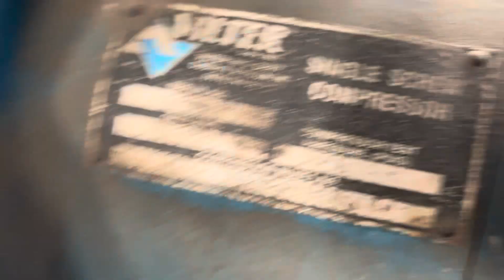Screw Rotation by Hand (8-19-24)